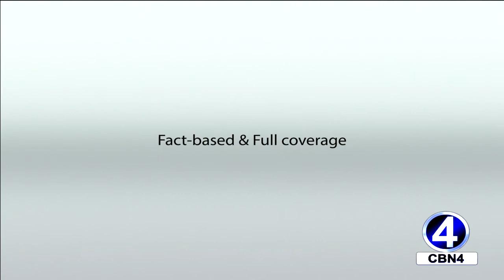CBN4 Primetime News 31 Oct 2017